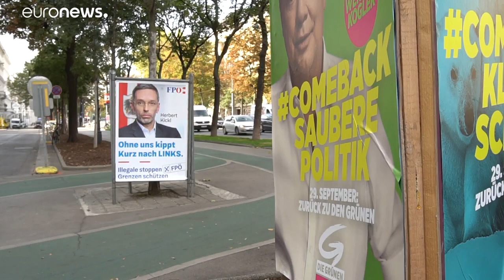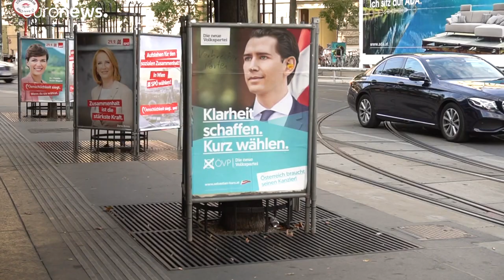Autriche : à deux jours des législatives, divers scénarios de coalitions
Sebastian Kurz est le favori, mais il entretient le suspense sur ses futurs alliés…